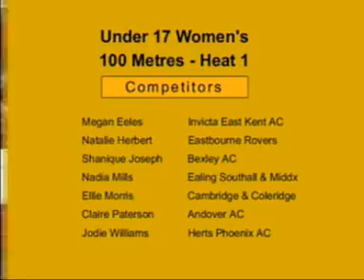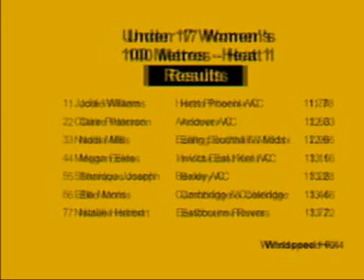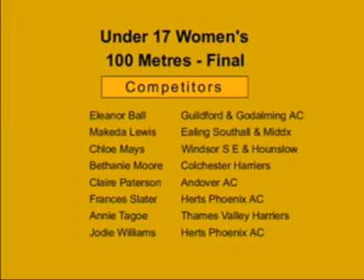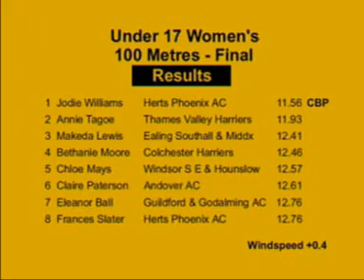U17W 100 Metres - 2009 Southern Champ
South of England
Under 15 and Under 17 Track & Field Championships
Julie Rose Stadium, Ashford, Kent
Saturday and Sunday 23rd and 24th May 2009

Under 17 Womens 100 Metres

Heat 1
1  Jodie Williams       Herts Phoenix AC          Q  11.78
2  Claire Paterson      Andover AC                Q  12.63
3  Nadia Mills          Ealing Southall & Middx      12.96
4  Megan Eeles          Invicta East Kent AC         13.16
5  Shanique Joseph      Bexley AC                    13.28
6  Ellie Morris         Cambridge & Coleridge        13.46
7  Natalie Herbert      Eastbourne Rovers            13.72
Windspeed +0.4

Heat 2
1  Annie Tagoe        Thames Valley Harriers      Q  11.85
2  Bethanie Moore     Colchester Harriers         Q  12.47
3  Chloe Mays         Windsor S E & Hounslow      q  12.49
4  Eleanor Ball       Guildford & Godalming AC    q  12.57
5  Rianne Ashitey     Newham & Essex Beagles AC      13.04
6  Katie Swift        Chelmsford AC                  13.18
7  Sarah Phelps       Windsor S E & Hounslow         13.67
Windspeed +1.7

Heat 3
1  Makeda Lewis       Ealing Southall & Middx AC  Q  12.56
2  Frances Slater     Herts Phoenix AC            Q  12.73
3  Eleanor Campbell   Ashford AC                     12.80
4  Claire Mayo        Chelmsford AC                  12.90
5  Helen Rennardson   Millfield School               12.93
6  Nicola Keegan      Medway & Maidstone AC          13.30
Windspeed +1.2

Final
1  Jodie Williams    Herts Phoenix AC           11.56CBP
2  Annie Tagoe       Thames Valley Harriers     11.93
3  Makeda Lewis      Ealing Southall & Middx    12.41
4  Bethanie Moore    Colchester Harriers        12.46
5  Chloe Mays        Windsor S E & Hounslow     12.57
6  Claire Paterson   Andover AC                 12.61
7  Eleanor Ball      Guildford & Godalming AC   12.76
8  Frances Slater    Herts Phoenix AC           12.76
Windspeed +0.4